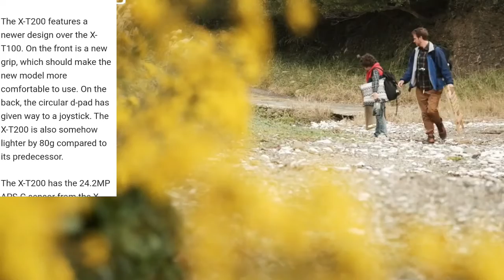Fujiflim X T200 impression | Fujiflim X T200 performance | Fujiflim X T200 review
Fujiflim X T200 impressionFujiflim X T200 performanceFujiflim X T200 reviewFujiflim X T200Fujiflim X T200 priceFujiflim X T200 unboxingFujiflim X T200 MPFujiflim X T200 feturseFujiflim X T200 hand ontechnical prasen 9